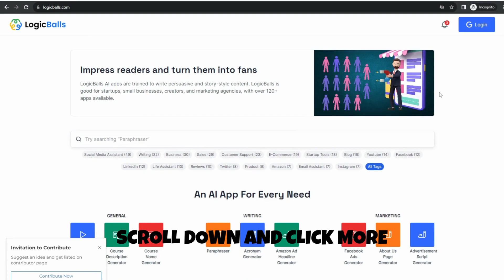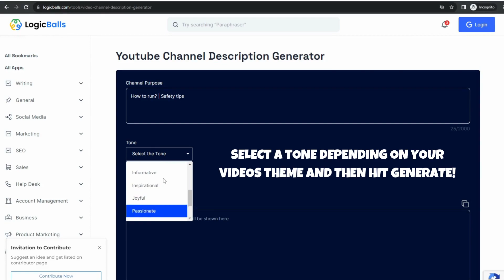The Ultimate YouTube AI DESCRIPTION GENERATOR!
Welcome to "Unlock the Power of AI," your ultimate destination for all things related to artificial intelligence (AI) and its incredible applications! Our channel is dedicated to exploring the limitless potential of AI and how it is revolutionizing various industries.

In this digital era, YouTube descriptions play a crucial role in captivating viewers and boosting engagement. That's why we're thrilled to introduce the Ultimate YouTube Description Generator! Powered by cutting-edge AI technology, this tool will help you create compelling and optimized descriptions for your YouTube videos effortlessly.

Join us on this exciting journey as we delve into the world of AI, sharing insightful tutorials, thought-provoking discussions, and in-depth analyses of AI-driven innovations. Whether you're an AI enthusiast, a content creator, or simply curious about the latest advancements, our channel has something for everyone.

Stay up to date with the latest trends, breakthroughs, and real-world applications of AI across various fields, including healthcare, finance, education, and more. Our expert hosts will guide you through complex concepts in a simple and engaging manner, making AI accessible to all.

Unlock the Power of AI is not just a channel; it's a community of like-minded individuals passionate about the potential of AI. We encourage you to join the conversation, share your thoughts, and connect with fellow AI enthusiasts from around the globe.

Don't miss out on the opportunity to harness the power of AI and optimize your YouTube descriptions with our Ultimate YouTube Description Generator.

Let's embark on this incredible AI journey together. Welcome to "Unlock the Power of AI!"